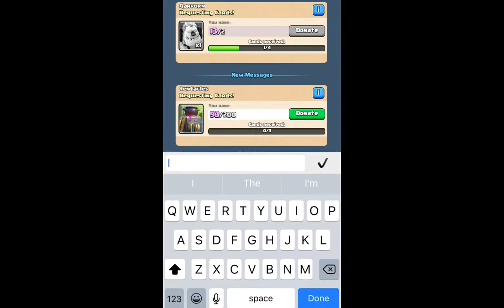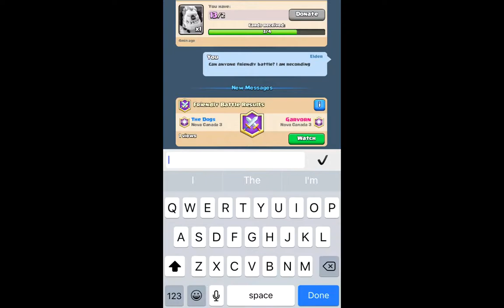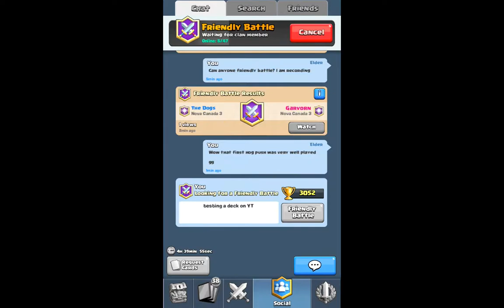Clash Royale 35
Old video but it's out! Enjoy everyone!